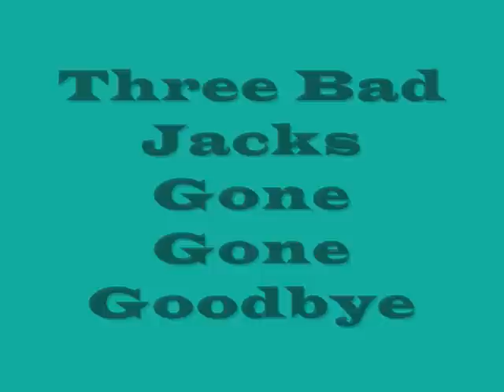Three Bad Jacks - Gone Gone Goodbye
Underbar å lyssna på när man ä lite borta